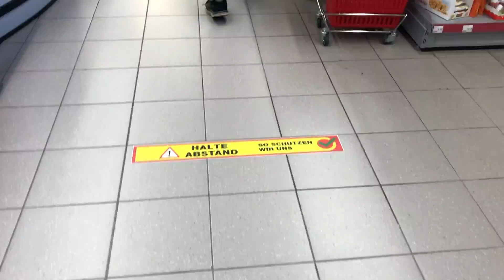«dailyVlog350» - Glace de Veau - angesetzt. Jus! Tag1